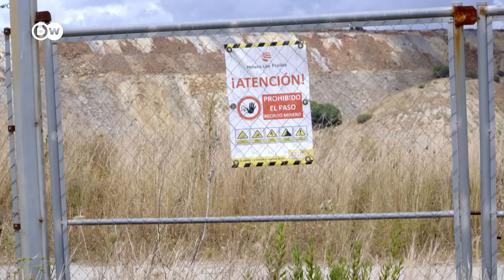Kritische Rohstoffe – Andalusien entdeckt seine Minen wieder | DW Nachrichten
Die Geschichte der Minen in Andalusien ist über eintausend Jahre alt. Doch Anfang der 2000er Jahre war dann mehr oder weniger Schluss. Erst der Boom der E-Mobilität, verbunden mit dem Plan zu mehr europäischer Unabhängigkeit rückte die Minen wieder in den Fokus.